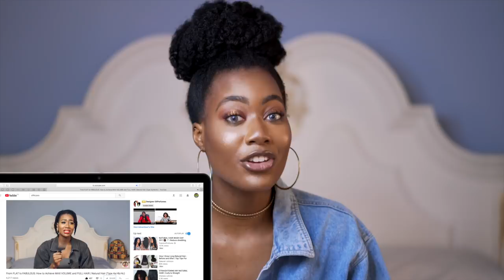HAIR GROWTH HACK: This Product Will Change Your Hair Game FOREVER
Hey everyone! In this video I talk to you all about a product that has COMPLETELY revolutionized my hair game! I love this product and I'm excited to share it with you! It's multi-purpose and multi-use so you're definitely getting your money's worth when using this item.

♪ Different Scalp Massagers ♪

Black Scalp Massager
Purple Scalp Massager
Lucite Green Scalp Massager
White Scalp Massager

♪ Where to find Nicola ♪

♪ Zara's FAQ ♪

A: 4a/4b